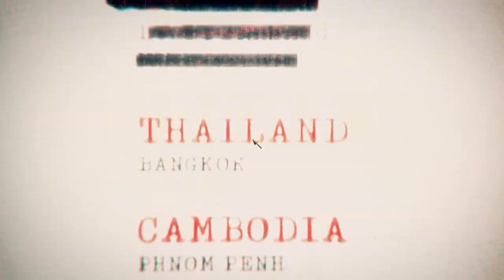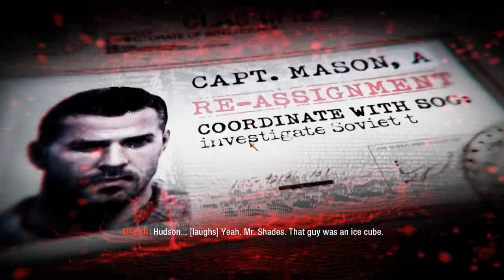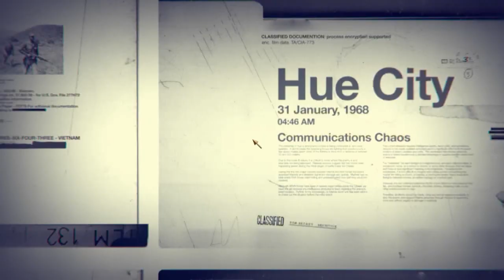Razboiul din Vietnam - Cod Black Ops #4